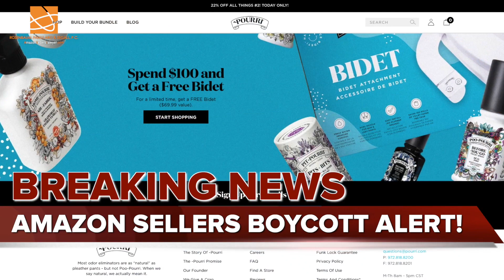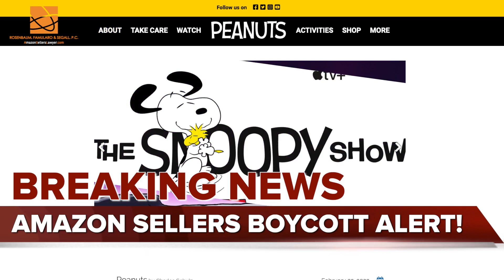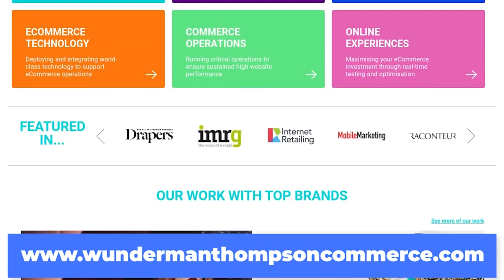BREAKING NEWS FOR AMAZON SELLERS: BOYCOTT ALERT!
Breaking news for Amazon sellers!!

Amazon sellers, it's time to pay attention. There is a new development that could potentially impact your business. Watch this video to find out what's happening and how you can protect yourself.

You’ve seen the video, now tell me what you think about it!